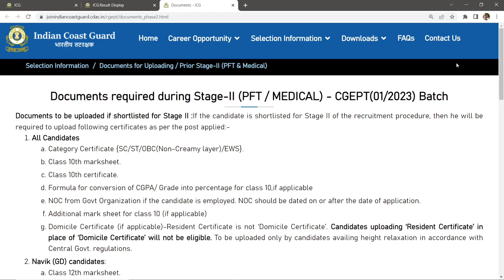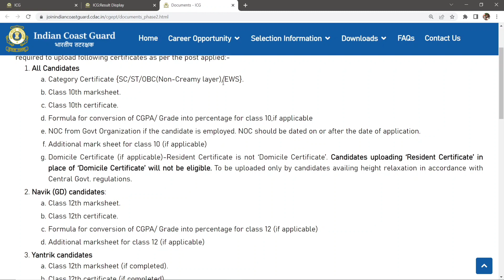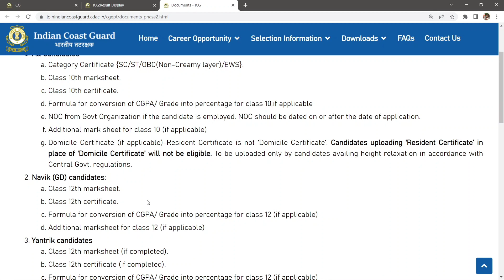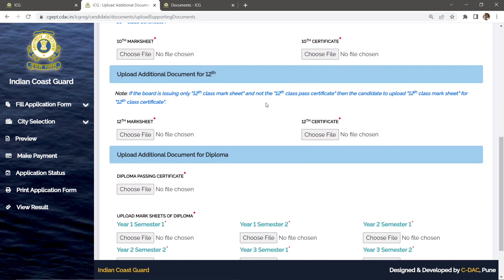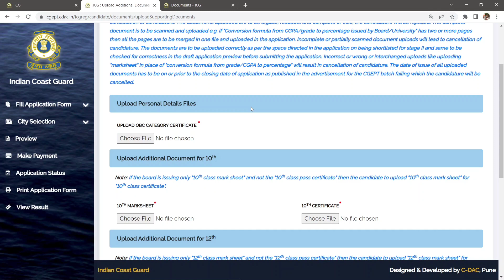Coast Guard Navik Stage 2 Documents Full Details | CoastGuard Documents Upload For Stage 2